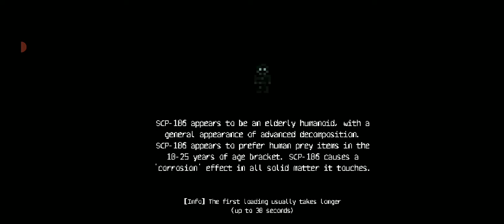SCP Mobile Breach - part 14 (THE ENDING)